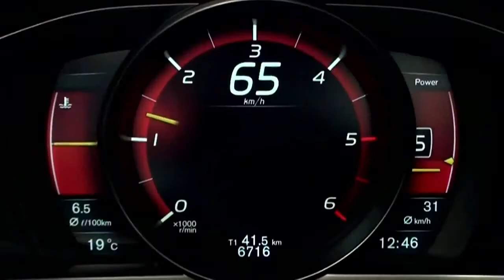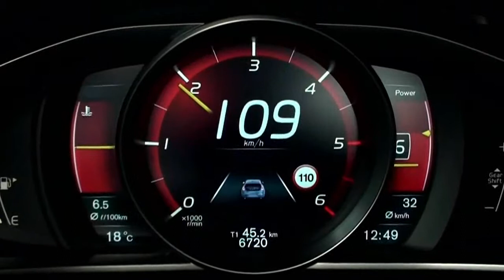Power Voiceovers: Corporate/informative Voice-over reel [HD]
POWER VOICEOVERS: WHAT CAN WE SAY FOR YOU TODAY?
IT'S NOT JUST WHAT YOU SAY - IT'S HOW YOU SAY IT
Using our specialist skills and extensive professional experience we help you make your words come alive to create a strong and lasting impression in the minds of your audience.
Based in Stockholm, Sweden - with our own voice studio - Power Voiceovers is a well-established company with a fine reputation for delivering high quality voice work for its clients in Scandinavia, Northern Europe and Worldwide.
WE HAVE THE POWER TO MAKE YOUR WORDS COME ALIVE
HIS NAME IS JOHN.
British-born voice artist John Power is a professionally trained character actor, prize-winning youth theatre director, singer and multi-talented voice impressionist.
OUR SERVICES: Voice-over for television, radio and cinema : Narration for documentary and corporate presentations : British dialects : Voice imitations : Character voices : Singer soundalikes : Scriptwriting : Acting : Storytelling :
ASSIGNMENTS VOICED FOR: Volkswagen : Volvo : FM104 Dublin : Ikea : Comfort : Sony Ericsson : Viasat Premier League : Toyota : Statoil : Securitas : Saab : The Phone House : 3 (mobil) : Husqvarna : Kanal 5 Sweden : Famous Grouse : Kanal 9 : MTV : Manpower : Kia : Absolut Icebar Stockholm : JC : Findus : Samsung : National Museum : AMF Pensions : Unilever : Bring : TV8 : Securitas : National Museum Stockholm : Aftonbladet : Naturhistoriska Museet : Age of Empires : MTG : Record Union : Banqit : Verisure : Arkitektkopia : Nestlé : SBS Radio : Nissan : Spaceport Sweden : Fortum : Hansoft : BMW : Sandvik : Telia Sonera : Oriflame : Electrolux

ADDITIONAL TAGS:  award-winning British voice artist, Professional voiceover services, English VO voice talent, character voices, British & American accents and dialects, voice-impressions, voice imitations, singer soundalikes, jingles, documentary narration, corporative & informative VO, television & radio commercials, radio & TV promos, film & movie trailers, factual, jingles, Shakespeare, character acting, business internal communication films, animation & cartoon voices, film & TV dubbing, funny voiceovers, Hollywood sciptwriting, voiceover, VO demo-reel, advertising agencies, film production, radio-imaging, voice studio, New York, Stockholm, Sweden, voiceover studio, sound production, commercial voiceover, free voice reels, internal communiaction, audio books, multimedia presentations, podcasts voiceover, voice agency, voiceover production, animation dubbing, comedy sketches, You Tube, e-learning, gaming voiceover, male voice actor, male dubbing artist, TV imaging, John Power, brittisk speaker, engelsk reklamröst, röstskådespelare, karaktärs röster, röstimitationer, företagsfilm, egen studio, speakerröst, röstskådespelare, gaming & spel voice-over, röstpålägg, läromedia, filmproduktion, instruktionsfilm, reklambyrå, kommunikationsbyrå, fullservice byrå, radioröst, berättarröst,  speakerinläsning, sångare, radiospotar, tv/radioreklam, dokumentär, ljudböcker, webbyrå, produktionsbolag, ljudstudio, bioreklam radioreklam, engelsk speaker, produktionsbolag, ljudinspelning, informationsfilm, röstarkiv, företagspresentationer, utbildningsfilm, ungdomsteaterregissör, professionell sångare, manusskrivande, radioreklamproduktion, reklamspot, speakerstudio, Göteborg, Malmö, mediebyrå, e-learning, röstimitatör, hemmastudio, översättning, korrekturläsning, webb film, audio guides, reklamradio, ljudredigering videoproduktion